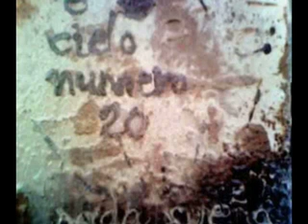El Cielo numero 20 - Sucias Artistas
"el cielo numero20" es el proyecto que han decidido llevar a cabo conjuntamente Sergio Ibañez y Javi Sanz (antiguos componentes de Ebria Danza) después de experimentar con diversas suciedades sonoras y encerrarse en el cuarto trastero de Sergio durante cierto tiempo. Hacen de él un refugio musical donde probar, sentir y emocionarse con nuevas ideas de tratamiento musical, a medio camino entre su anterior grupo y un cierto caos intencionado en la forma, texturas y fondo. Todos estos momentos se van reflejando en grabaciones donde, poco a poco, el trabajo se va modelando y los bocetos van mutando en lo que acaba siendo esta nueva propuesta musical.

El resultado es una recopilación instrumental casi en su totalidad que lleva por nombre "nada sueña", donde se podría decir que las referencias o influencias vienen de buscar en principio dentro de uno mismo y su archivo sonoro intuitivo inherente a la persona, que en este caso viene dado mayormente por el rock noise, música electrónica de vanguardia, contemporánea, free jazz y otras vertientes artísticas, pintura, cine, literatura,...

"Navegamos en un barco sueño, o creo recordar, o quiero recordar. Valoramos el mundo en sus olas de espuma, navegamos al mar de ruido."

Alma:

Sergio Ibañez: GUITARRAS, SAMPLERS, BAJO, VIOLIN, VOZ, FLAUTA, CAJA DE RITMOS, RUIDOS Y ACOPLES

Javi Sanz: GUITARRAS, SAMPLERS, BAJO, VIOLIN, CAJA DE RITMOS, RUIDOS Y ACOPLES

Ruido:

"nada sueña" (2008)

Ya está disponible la grabación en formato CD para quien esté interesado.